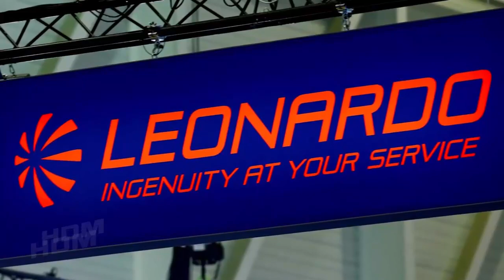This Is Why Italy And Japan Are Interested In Developing A New Generation Fighter Jet With The UK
The UK will work with Italy and Japan to adapt and respond to the security threats of the future, through an unprecedented international aerospace coalition announced by the Prime Minister today .

The Global Combat Air Programme (GCAP) is a new partnership and ambitious endeavour between the UK, Japan and Italy to deliver the next generation of combat air fighter jets.

The Prime Minister will visit a UK RAF base today to launch the first major phase of the programme, which aims to harness the combined expertise and strength of our countries’ defence technology industries to push the boundaries of what has been achieved in aerospace engineering to date.

Due to take to the skies by 2035, the ambition is for this to be a next-generation jet enhanced by a network of capabilities such as uncrewed aircraft, advanced sensors, cutting-edge weapons and innovative data systems.

Lisensi: Lisensi Atribusi Creative Commons (boleh digunakan kembali)